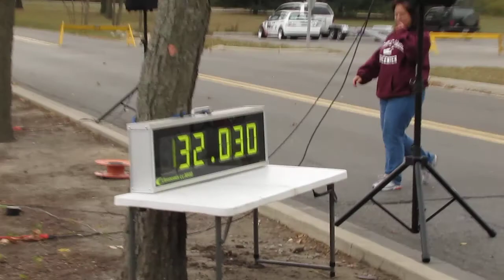Honda powered DeLorean - Oct 24th 2010 Halloween Autocross FWR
10-24-10 Fort Wayne Region SCCA "Bone Rattlin' Solo Event #8" at Indiana Purdue University of Fort Wayne.